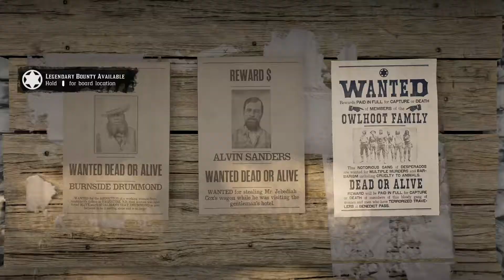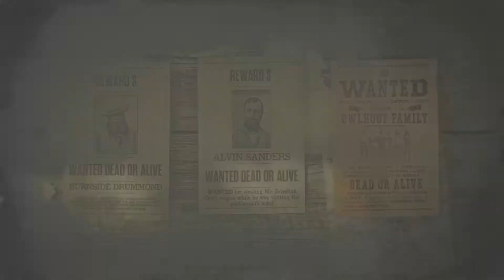Red Dead Online Legendary Bounties : The Owlhoot Family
A new Legendary Bounty has been added to Red Dead Online: The Owlhoot Family

Responsible for the treacherous murders of many an innocent traveler, a bounty has been placed on the senior members of The Owlhoot Family, effective immediately.  Currently operating out of Rio Bravo, this notorious gang of desperados is wanted for multiple counts of barbarism and murder around Benedict Pass. It is imperative and of the utmost urgency that these dangerous criminals be held to account for their misdeeds by October 7th - whether by capture or by death. Approach this group with extreme caution, and you may want to enlist the help of your fellow Bounty Hunters when attempting to capture multiple targets.

Licensed Bounty Hunters can take on Legendary Bounty Missions by picking up their poster at the nearest Bounty Board. A short while after completing a Legendary Bounty, it will reappear to be played at an increased difficulty - indicated by the number of stars present on the poster.